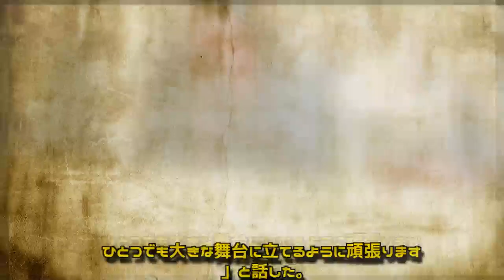ＳＥＬＬＯＵＴに新メンバー加入「新しい風吹かす」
男性4人組ダンス＆ボーカルグループSELLOUT（セルアウト）が19日、都内でライブ「SELL　Fes」を行い、5人目となる新メンバー井尻翼馬（らんま、22）が発表された。